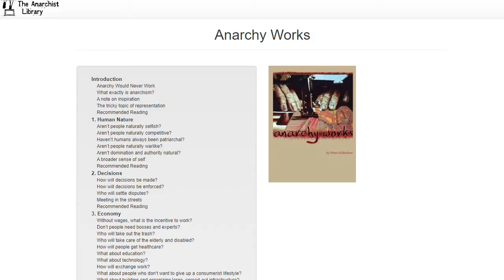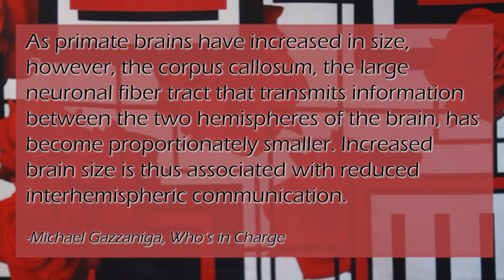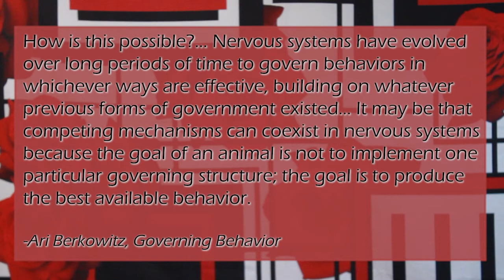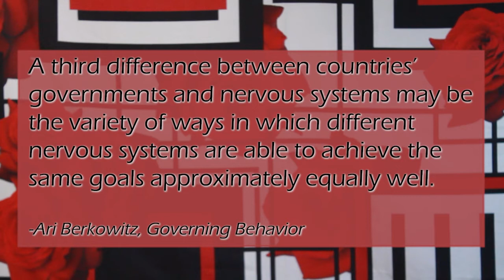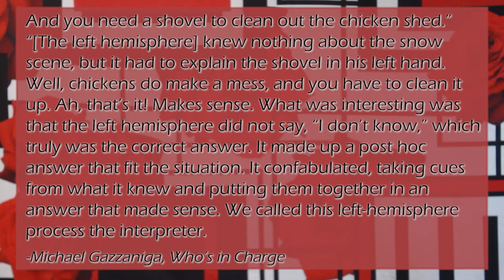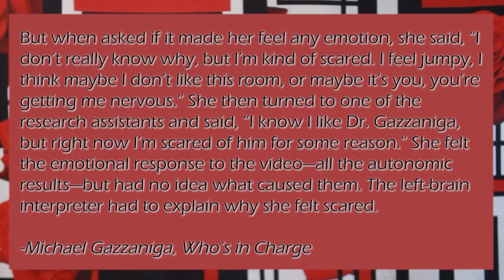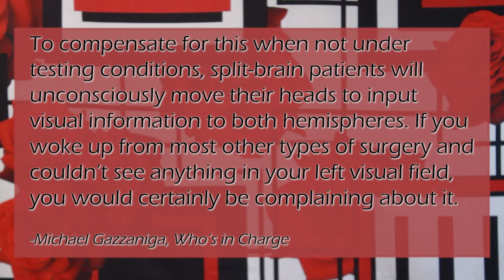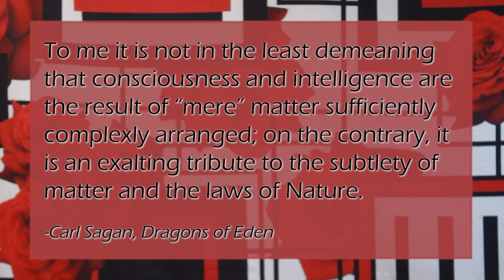Consciousness is Anarchy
[1] Michael Gazzaniga, Who’s in Charge: Free Will and the Science of the Brain.
[2] Ari Berkowitz, Governing Behavior
[3] Peter Kropotkin, Anarchism in The Essential Kropotkin p. 108
[4] Coon, Dennis; Mitterer, John O. (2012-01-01). Introduction to Psychology Gateways to Mind and Behavior. p. 65. ISBN 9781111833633.
[5]Forget the right vs. left myth: You’re whole-brained Erica Dawson, PhD
3d models from: Nevit Dilmen, Ziegler D, and Anguera R

0:00 Consciousness as Government
2:07 How is Consciousness like Anarchy?
10:43 The Storyteller in the Brain
21:19 Why use this Metaphor?